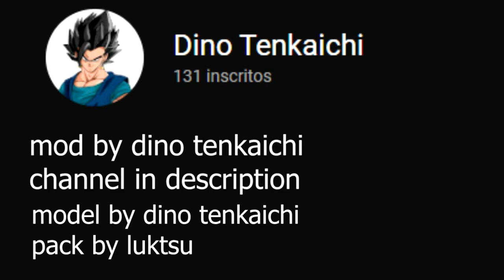Giblet all forms (dragon ball legends) | Dragon ball BT3 mods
◉Credits ◉